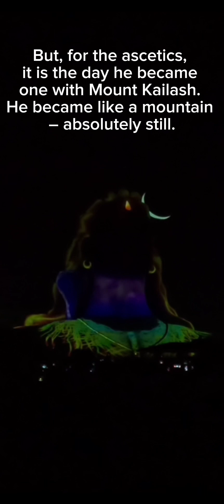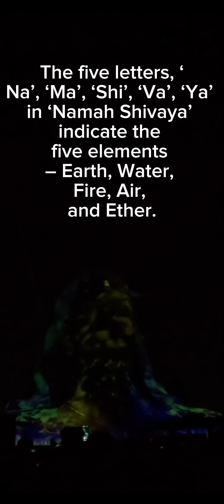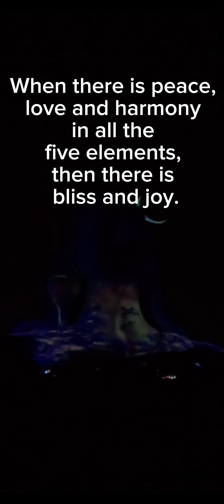Mahasivarathri wishes/ Isha Light Show/Coimbatore /Adiyogi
Adiyogi lights up the sky in a spectacular 3D Laser show, depicting how Adiyogi offered the yogic sciences to humanity.